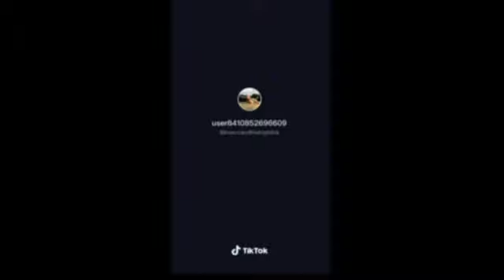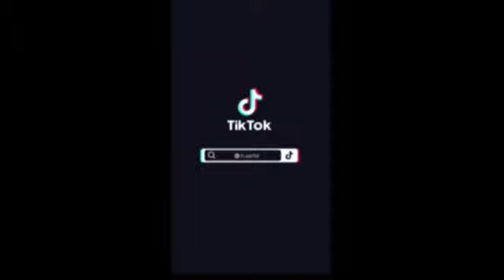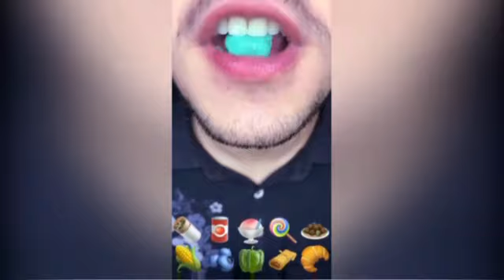Pets on Tiktok Compilation